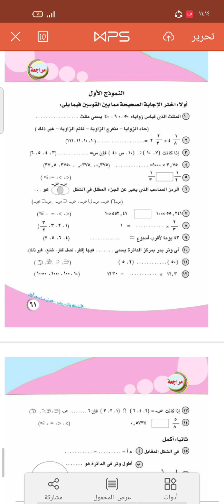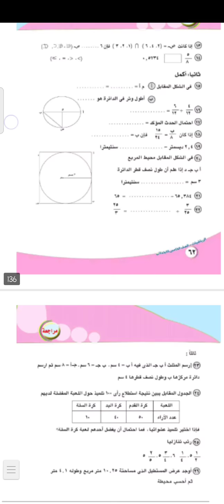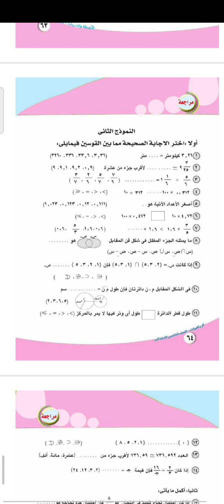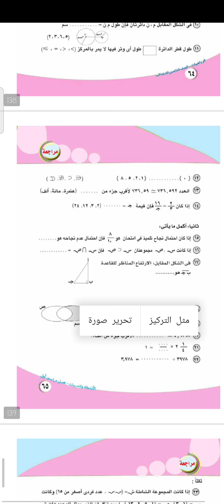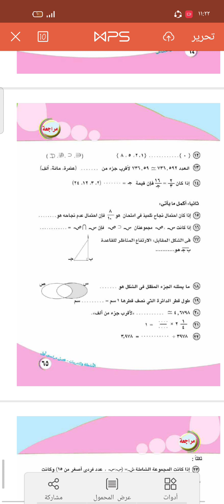مراجعه ريااضيات الصف الخامس